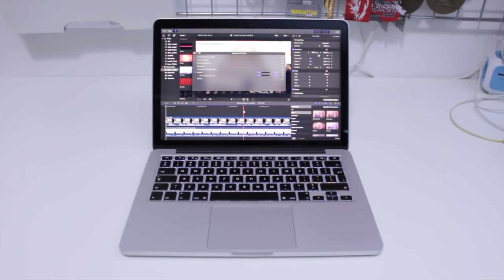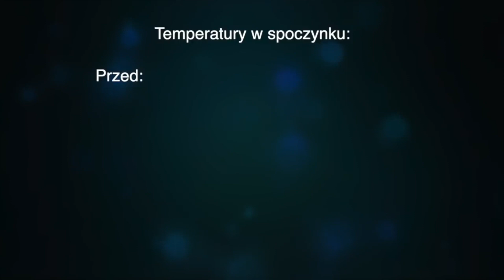Twój macbook pro się przegrzewa?! Pozbądź się problemu, wymień pastę i przyspiesz maca !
Siemacie !
Dzisiaj znów techniczne video, od jakiegoś czasu nasz macbook pro miał problem z przegrzewaniem się. Zobaczcie jak pozbyliśmy się tego problemu :)